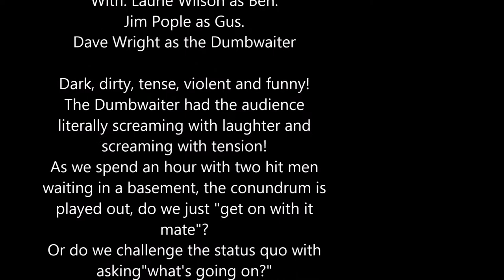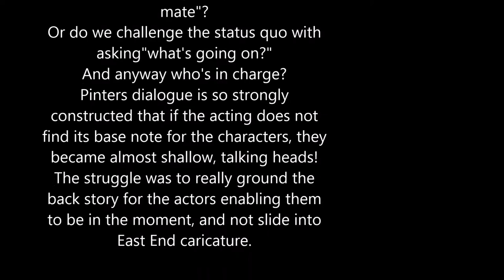The Dumb Waiter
Our production of Harold Pinter's Dumb Waiter. A short trailer.